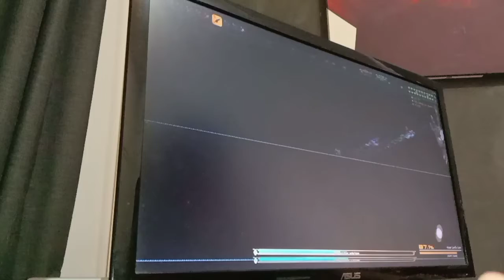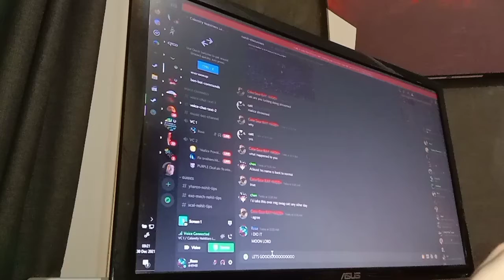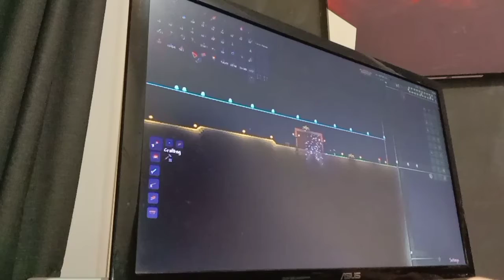Moon Lord DAD Mode - Nohit #29 - [Terraria Calamity]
Calamity Version: 1.5.0.3

Attempt Count: 48

Weapon:

Briny Baron [Legendary]

Armour:

Hydrothermic (melee variant)

Accessories:

Fire Gauntlet [Menacing]
Celestial Shell [Menacing]
Aero Stone [Menacing]
Statis' Ninja Belt [Menacing]
MOAB [Menacing]
Angel Treads [Menacing]

Buffs:

Swiftness
Calamitas' Brew
Rum
Soaring
Bounding
Well Fed
Yharim's Stimulants
Tipsy
Crumbling
Moscow Mule
Fabsol's Vodka
Wrath
Rage
Flask of Cursed Flames
Zen